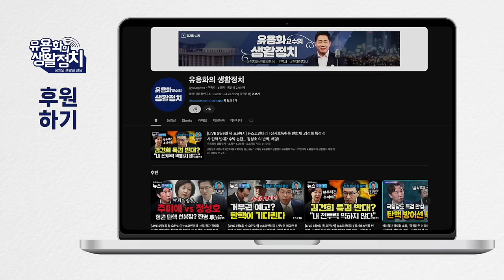유용화의생활정치 윤석열과 명태균 밑에서 협상 했다. 여론조작, 주가조작, 인사개입 땅값 조작 [김종대의작두]